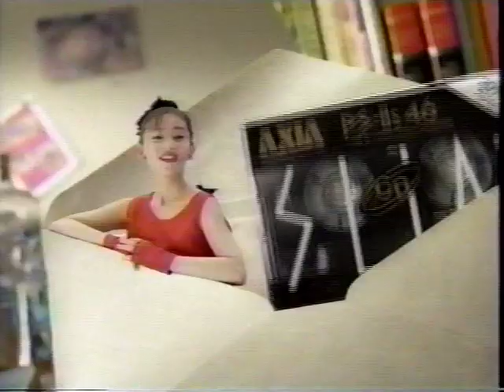AXIA SLIM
1989〜1990年頃